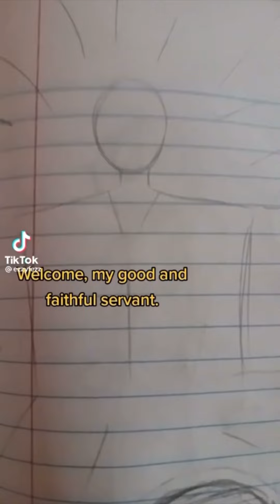FUNNY Christian TIKTOK compilation ✝️🤣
Another Christian Tiktok compilation today (tiktok Tuesday?!) this has got a lot of comedic and fun/happy TikTok’s which will hopefully bring a smile to your face and perhaps a chuckle too 😁 enjoy all!

Stay safe and positive and have a wonderful rest of your day/night!